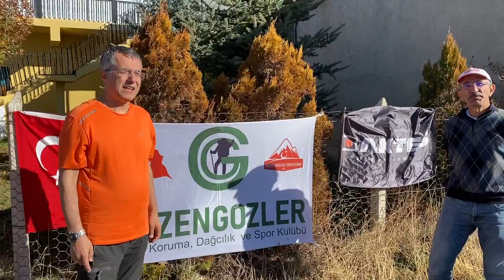Ağaç Dikme Faaliyeti, Gezengözler Doğa koruma, Dağcılık ve Spor Kulübü 07.11.2021